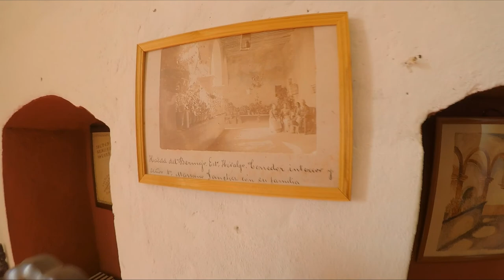Hacienda el Bermejo | Secretos de Alfajayucan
Si quieres contenido exclusivo, saber más sobre nuestros próximos videos, detrás de cámaras, consejos personalizados, descuentos en Proyecto 87 o simplemente ayudarnos a seguir creando contenido, ¡ patrocínanos ! haz clic en el siguiente enlace
¿Qué hicimos?
-Hacienda el Bermejo cuenta con muchos atractivos, Alfonso Sanchez nos platica al respecto.

Conoce más sobre Pareja de Ardillas :)

Saludos a :
Ixmiquilpan
Alfajayucan
Tasquillo
Actopan
Cardonal
Nicolás flores
Chapantongo
Mixquiahuala
Zimapán
Ciudad de México
Pachuca

yamaha YBR Z 125cc es una moto urbana, vale la pena, conviene, recomendacion, si sirve ?
Alfajayucan  Ixmiquilpan Tasquillo Actopan